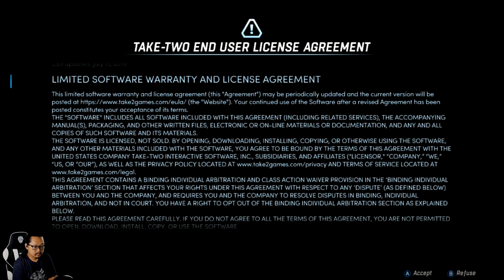New Tales from the Borderlands - Nintendo Switch - Episode 1: Start-Up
New Tales from the Borderlands
Berlatar sekitar satu tahun setelah Borderlands 3, pembuat senjata Tediore mulai menginvasi planet Promethea. New Tales from the Borderlands memperkenalkan tiga protagonis baru yang dapat dimainkan: Anuradha Dhar, seorang ilmuwan altruistik, Octavio Wallace-Dhar, saudara laki-laki Anu yang mencari ketenaran dan kekayaan, dan Francine Miscowicz, pemilik toko frozen yogurt yang menggunakan kursi melayang untuk mobilitasnya. Pemain harus memandu tiga protagonis, masing-masing dengan harapan dan impiannya sendiri, saat mereka melawan agen Tediore, serta monster dan penjahat yang berkeliaran di planet ini. Ketiganya juga harus bekerja sama saat mereka mencari vault key yang dapat memberi mereka akses ke vault yang menyimpan harta karun yang dapat mengubah hidup mereka selamanya.